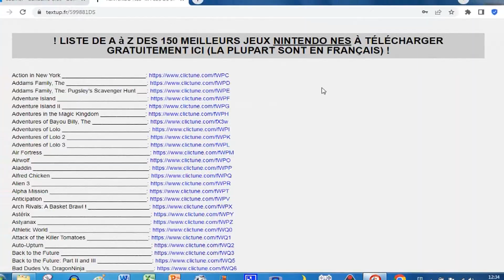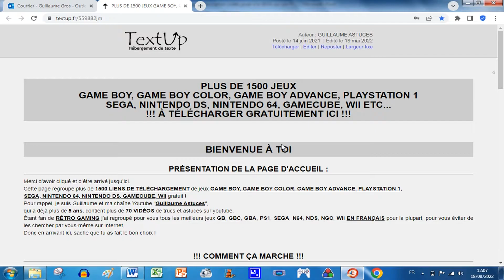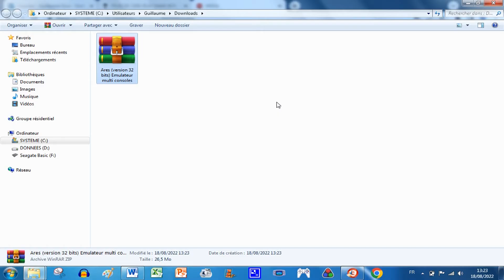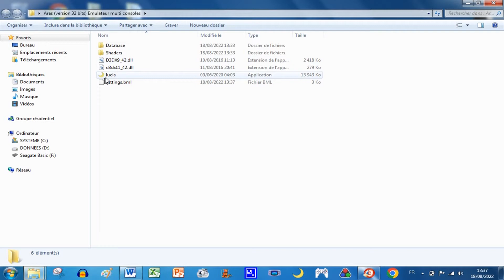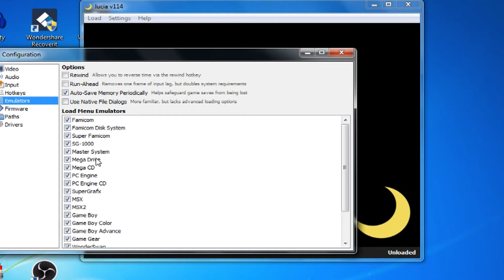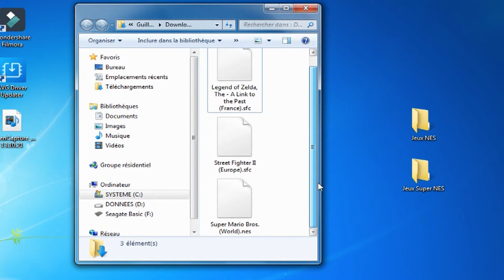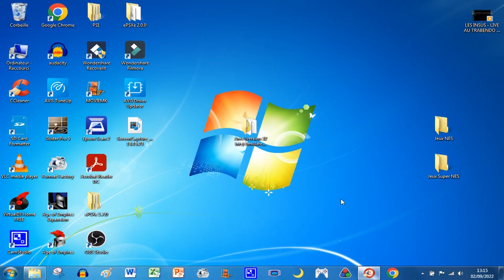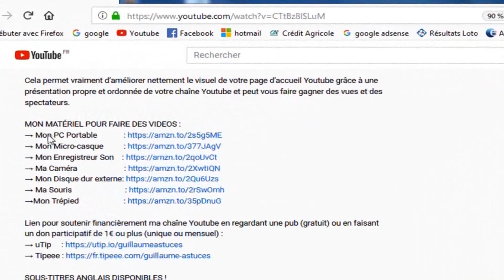COMMENT JOUER À LA NINTENDO NES ET SUPER NES SUR PC, INSTALLER L’ÉMULATEUR ARES ? (TUTO COMPLET)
Comment jouer à la Nintendo NES et Super NES sur PC, installer l’émulateur Ares ? Je vous montre tout dans ce tutoriel complet. Nous verrons comment télécharger, installer et bien configurer l’émulateur Ares qui n’est autre qu’un programme qui va servir de console sur votre PC.
Et ensuite je vous montre comment récupérer gratuitement les ROMs de n’importe quel jeu de Nintendo NES et SNES ou Super Nintendo, c’est-à-dire les fichiers des jeux au format numérique.
Et de ce fait vous pourrez jouer à tous les jeux que vous voulez qui sont sortis sur ces 2 consoles, si vous aussi vous êtes un fan et un nostalgique de cette époque où l’air du 8 bits et du 16 bits était au sommet de son art avec des jeux-vidéos mythiques tel que les différents Mario, Street Fighters ou encore les tout 1er Zelda.
Pour ce faire, je vous ai préparé un Super Fichier spécial qui regroupe plus de 500 liens de téléchargement gratuit des meilleurs jeux de NES et Super NES en version Européenne et Française, pour vous éviter de les chercher par vous-même sur Internet.

*MANETTE SNES avec port USB (compatible pour jouer sur PC) :*

Bonne vidéo, bon visionnage et surtout amusez-vous bien !

SOMMAIRE

00:00 - Introduction
02:22 - Compatibilité de l’émulateur Ares ?
02:36 - Comment télécharger l’émulateur Ares ?
05:11 - Comment installer et configurer l’émulateur Ares ?
11:33 - Partie floutée, récupération des jeux Nintendo NES et Super NES
12:08 - Test des jeux NES et SNES sur l’émulateur Ares
16:37 - Conclusion

VIDÉOS SIMILAIRES

QUELQUES LOGICIELS UTILES

MON MATÉRIEL

SOUS-TITRES DISPONIBLES !